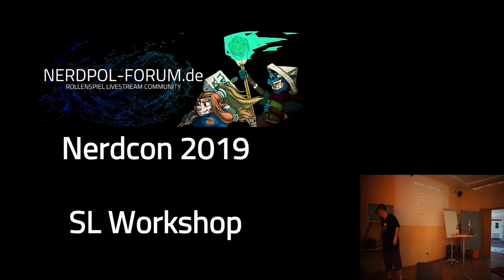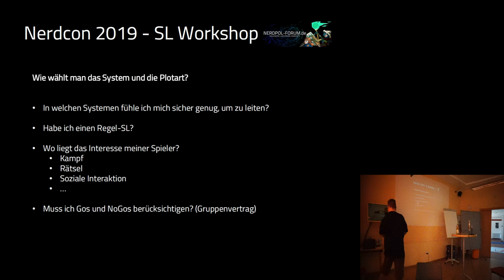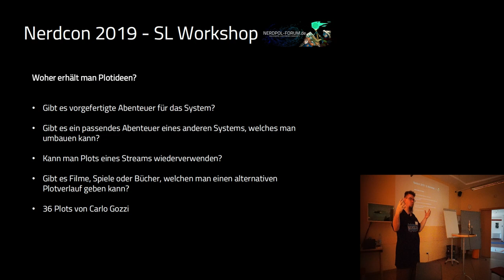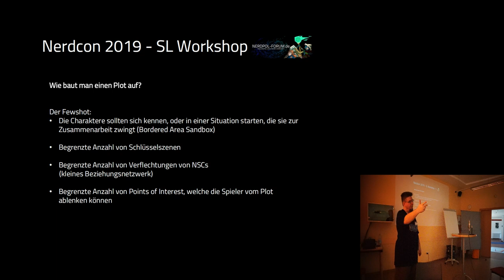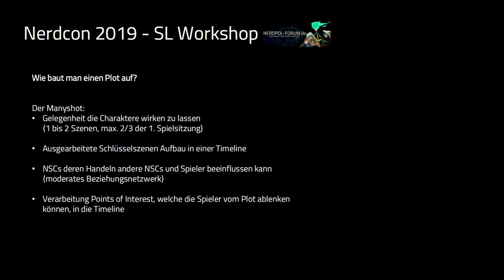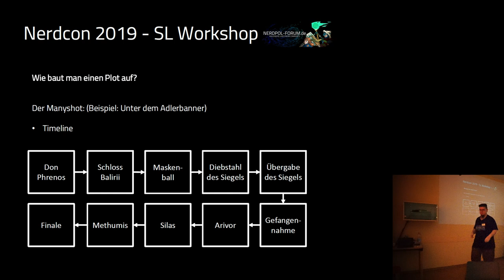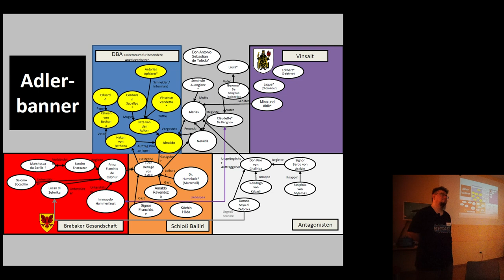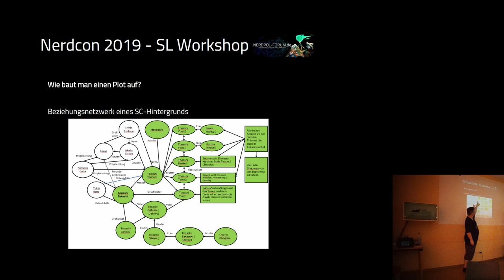NerdCon2019 SL-Workshop Teil 1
Vom 23.8. bis zum 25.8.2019 war die erste Nerdcon. Dort habe ich einen SL-Workshop gehalten. Viel Spaß dabei ;-)